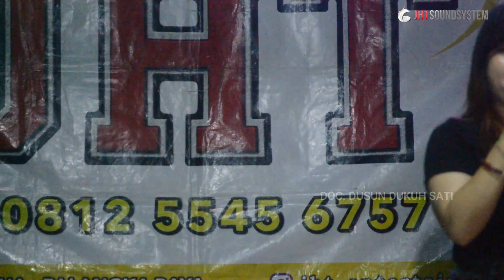SUNGEI DIA BAHULU - RADHA LINA - PESTA BAYAR HAJAT KEL BP IGO DUSUN DUKUH SATI